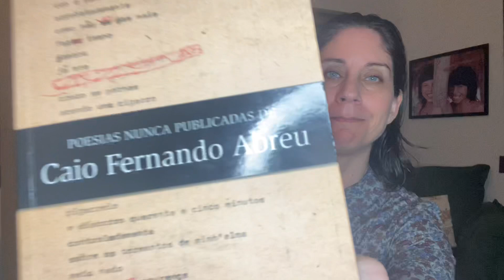🌸 Todo Dia Poesia #12 🌸 Caio Fernando Abreu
Poemaço do incrível Caio Fernando Abreu em nosso Setembro Poético!😍📚🍃💓

Link para adquirir o livro:

Poesias Nunca Publicadas de Caio Fernando Abreu